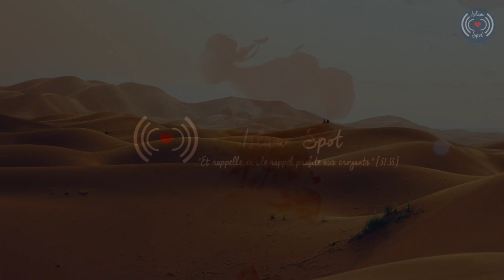L'HISTOIRE DU COMPAGNON MUS'AB IBN UMAYR RA